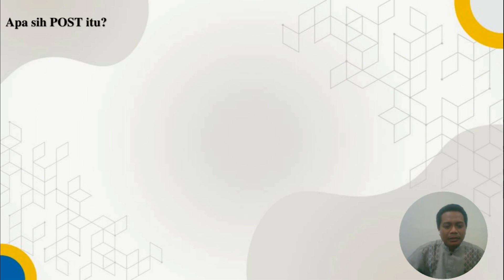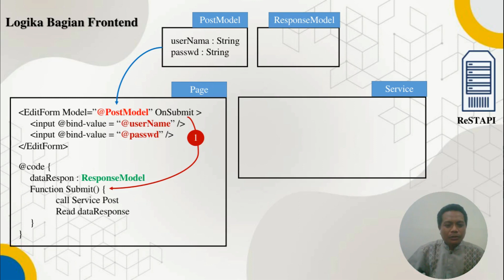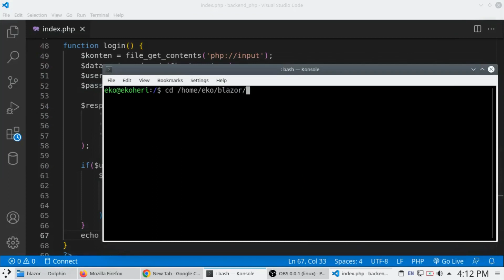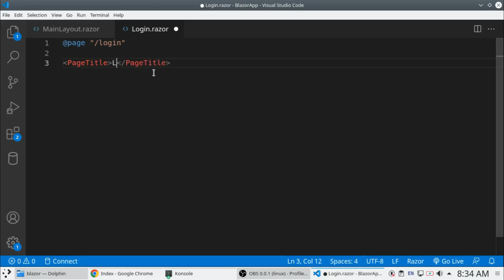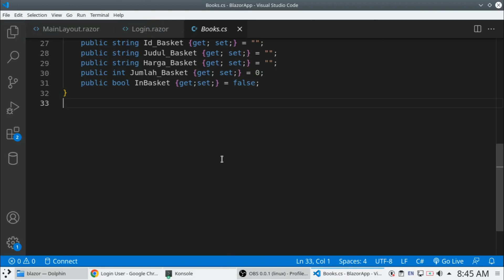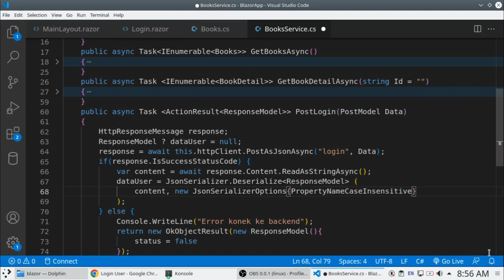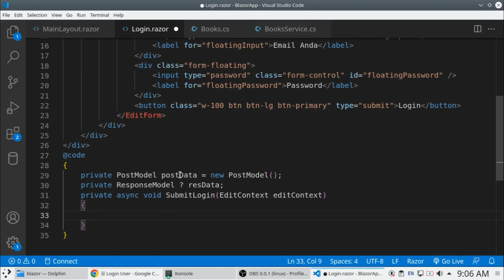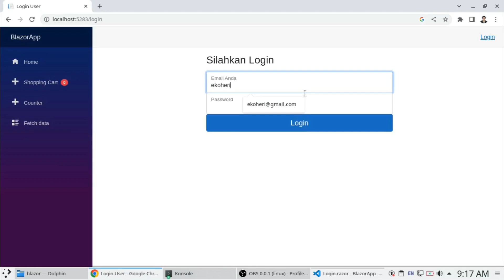Blazor part 10 : Post Data Study Kasus Aplikasi Login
Pada video episode ke 10 ini, topik pembahasan kita adalah melakukan request ke Backend Server menggunakan metode POST.

Adapun study kasus yang saya angkat disini adalah membuat aplikasi login user